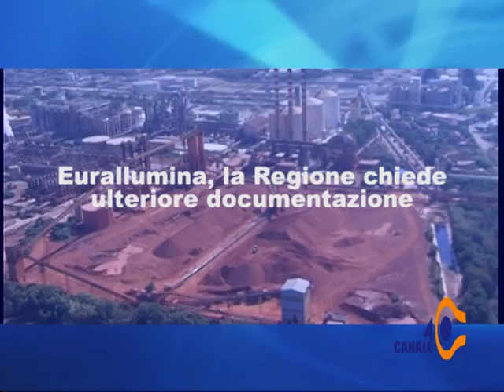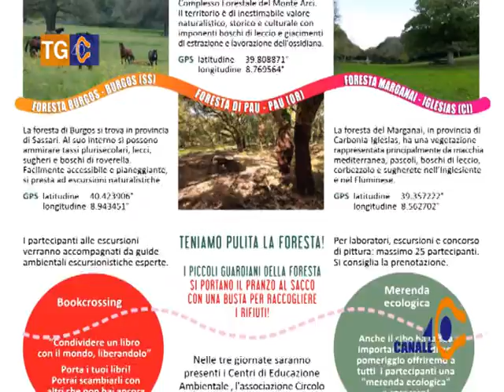Tg 40 Venerdì 2 Ottobre 2015